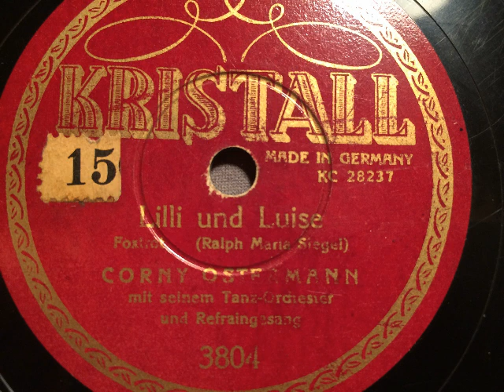Corny Ostermann Tanzorchester, Rudi Schuricke, Lilli und Luise, Foxtrot, Berlin, 1940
Corny Ostermann mit seinem Tanz-Orchester und Refraingesang: Rudi Schuricke. Lilli und Luise, Foxtrot von Ralph Maria Siegel. Erschienen 1940 auf der Marke Kristall. Zur Abbildung: Lilli und Luise lauschen gebannt an einem Philips-Super Aachen D-49 dem Vortrag ihres Lieblingssängers. Eine Schellackplatte aus dem Schallarchiv des Radiomuseum Hardthausen.